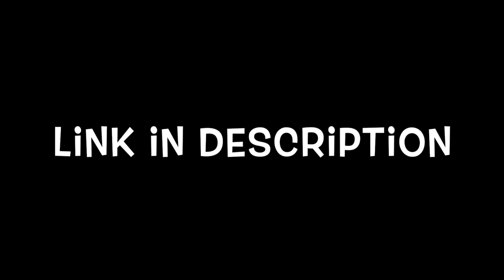Harnessing Earth and Water: Empowerment for Individuals Born with a Uterus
In this enlightening video, join us as we explore the profound connection between feminine energy and the elements Earth and Water. Discover how embracing these elements can lead to empowerment, healing, and a better understanding of your body's natural rhythms.

In the quest to end period problems, alleviate perimenopause turbulence, and find joy in menopause, we dive deep into the innate strengths that come with being born with a uterus. Learn how to align with your true self, tapping into the power of Earth's constancy and Water's soothing presence.

Explore practical applications of Earth and Water in your life, especially if you aim to achieve pain-free periods or seek relief from conditions like endometriosis, PCOS, PMDD, or fibroids. Our Period Empress shares personal experiences and strategies that can transform your well-being.
Don't miss out on the opportunity to create positive change in your life.

Watch this video, experiment with Earth and Water, and share your experiences with us in the comments below. Let's embark on this journey together toward joy, ease, space, and grace.

Join our email list to get access to even more opportunities to learn about how to Nourish ourselves into Freedom from Menstrual Bondage

Link to the White Paper Bundle accessed by joining our email list